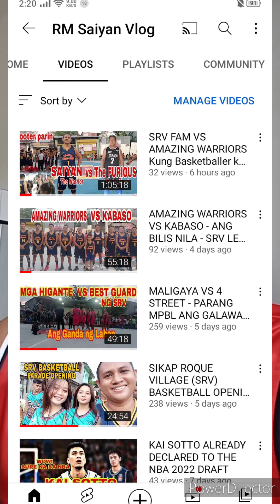MGA BAGONG GANAP KAY RM BACKYARD BREEDER